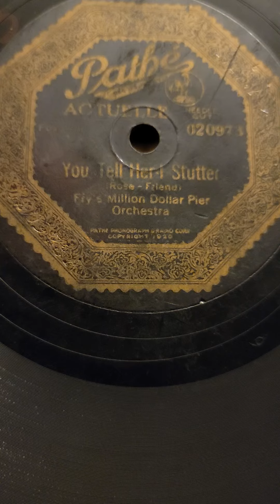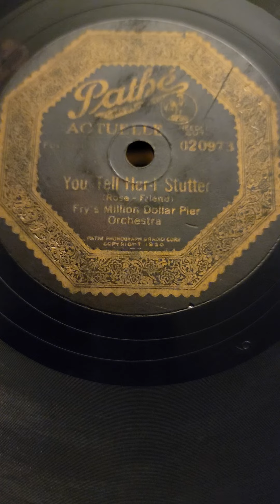You Tell Her I Stutter - Fry's Million Dollar Pier Orchestra Pathe Records #020973 1923